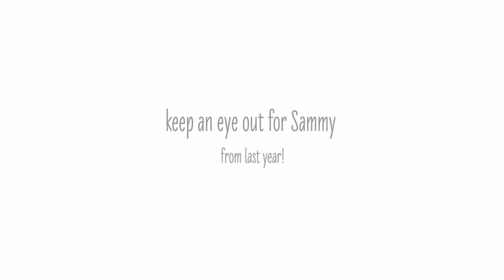Baby goats!!!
We're SO excited for this weekend's EasterMiniSessions! Who wants to see some adorable baby goats!?!